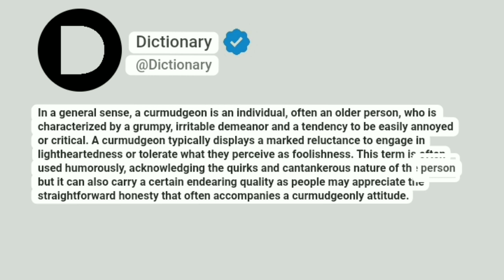Curmudgeon Meaning In English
In a general sense, a curmudgeon is an individual, often an older person, who is characterized by a grumpy, irritable demeanor and a tendency to be easily annoyed or critical. A curmudgeon typically displays a marked reluctance to engage in lightheartedness or tolerate what they perceive as foolishness. This term is often used humorously, acknowledging the quirks and cantankerous nature of the person, but it can also carry a certain endearing quality as people may appreciate the straightforward honesty that often accompanies a curmudgeonly attitude.